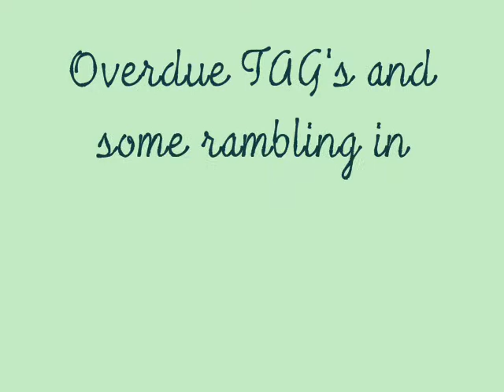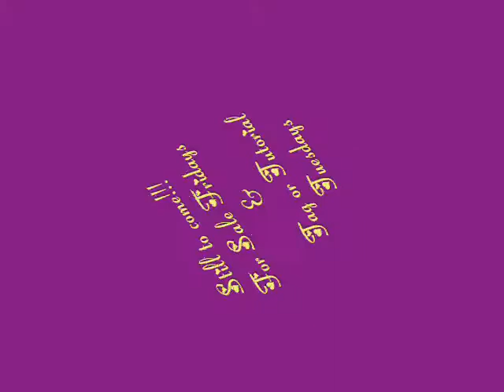Cross Stitch Flosstube #37 Tag Time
Welcome all you Flosstube, Cross-Stitch, Crochet, Stamp, Knit and Crafters. Time for another Tag.  This one was originated from Stitching Mae in October 2013 way before I started doing videos.  Hope this lets you get to know me  a little better.  Enjoy.

You can also find me
or Young40mom on Twitter, Instagram and Pinterest